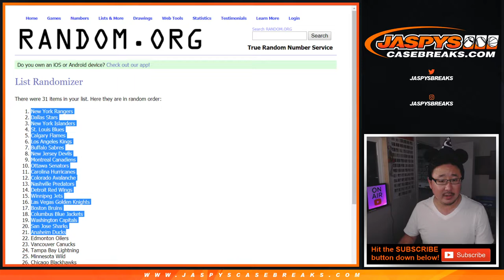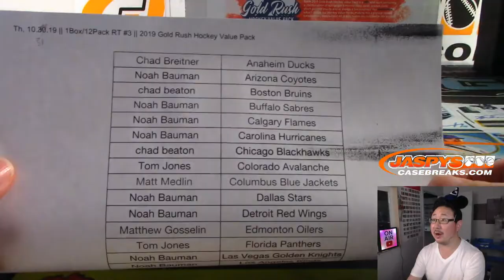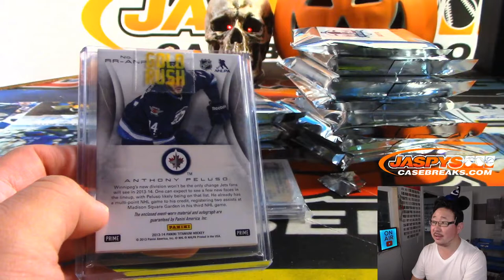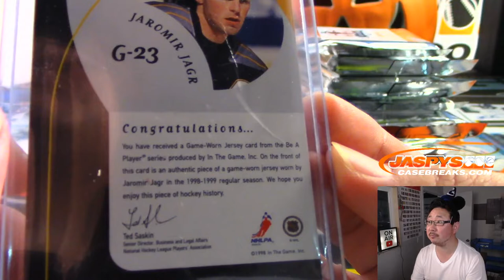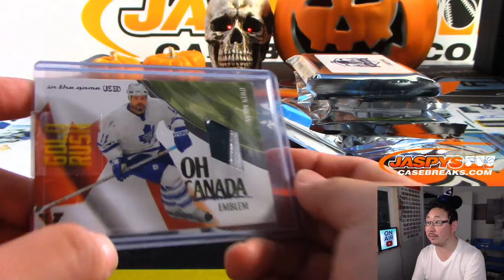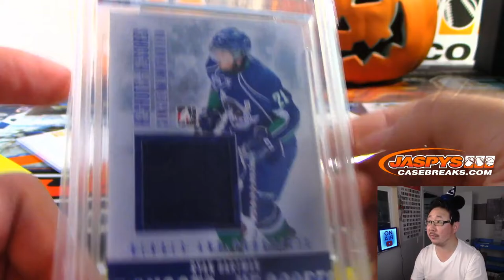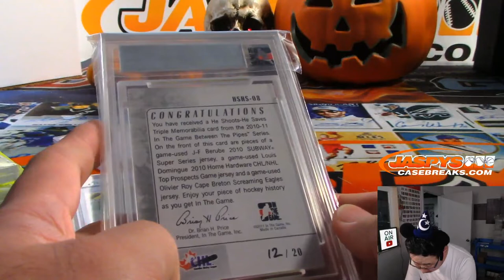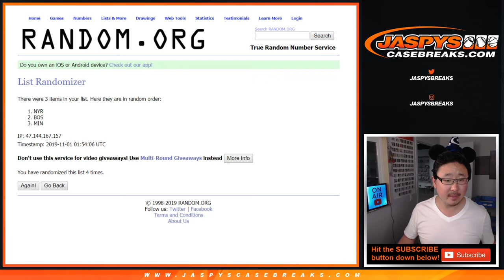Th, 10.31.19 || 1Box/12Pack RT #3 || 2019 Gold Rush Hockey Value Pack